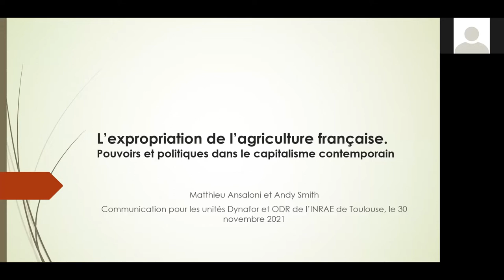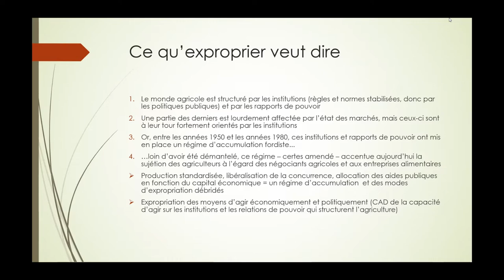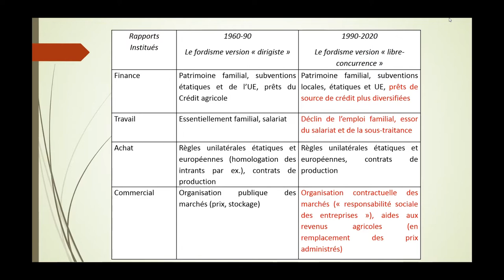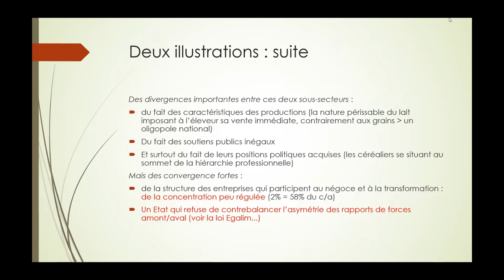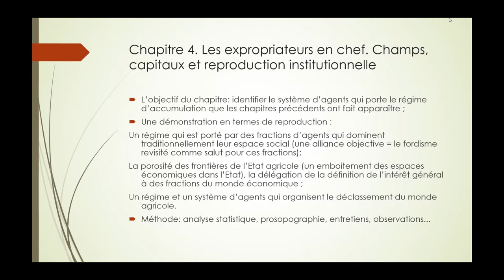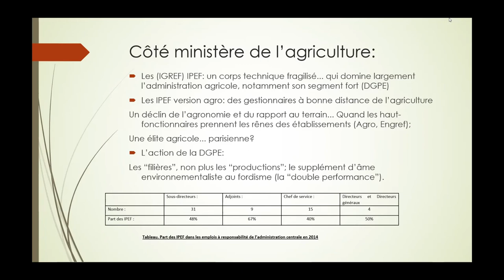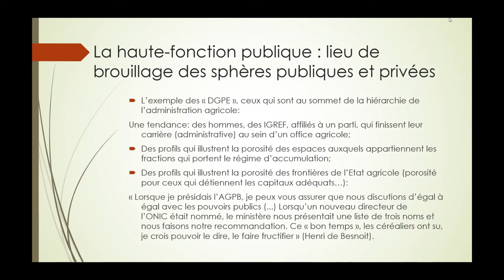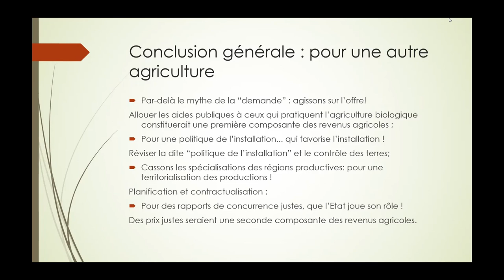invité: M. Ansaloni ; A. Smith (auteurs de l’ouvrage): L'expropriation de l'agriculture française...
L'expropriation de l'agriculture française. Pouvoirs et politiques dans le capitalisme contemporain

Par M. Ansaloni et A. Smith (auteurs de l’ouvrage)

L’agrandissement et l’intensification incessants des exploitations agricoles sont très connus mais leur explication demeure parcellaire. Partant du rapport étroit entre agriculture et capitalisme dans la France contemporaine, nourri par de nombreuses années de recherches et des données inédites, cet ouvrage saisit les mécanismes qui commandent les transformations que connaît le monde agricole français. Faire une telle démonstration, développer une telle perspective, c’est aussi poser les jalons d’une économie politique générale du capitalisme mêlant économie politique hétérodoxe, science politique et sociologie. Une telle perspective, parce qu’elle met en évidence la contingence de l’activité économique, montre qu’un autre avenir – ou qu’un avenir – est possible pour l’agriculture française, à condition de la libérer du régime d’accumulation qui la détruit et des forces sociales qui le portent.